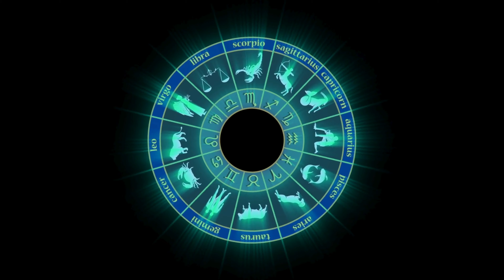Cancer Rising | 1st House in Cancer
0:00 - The First House of the Zodiac Explained
3:26 - Cancer in the First House Characteristics

Your Rising Sign is what determines your 1st House Placement. The First House is governed by the powerful and masculine planet Mars, with the zodiac sign at its cusp known as your rising sign or ascendant. This is the zodiac sign that was on the Eastern horizon at the moment of your birth. The 1st House is also associated with Aries, the first sign of the zodiac. Think of this house as representing the sunrise of your life. Among the 12 houses in the zodiac, the First House, also called the House of Self, provides insights into your appearance, ego, drive, self-image, and personal views. Any planets located in this house (in your birth chart or during transit) significantly impact your personality and how others perceive you.

Appropriately, the First House also encompasses all "firsts" in life—such as first impressions, initiating actions, fresh starts, and new beginnings. These beginnings pertain to you as an individual, prompting questions like: Who are you? What is your potential? Who will you become? What is the best path for you to achieve success? The First House focuses on reaching your ultimate personal potential and highlights how you can uniquely contribute to the world.

Additionally, this section of the birth chart can provide insights into your early childhood experiences, leadership abilities, and self-expression. It also represents the mask you wear when meeting others for the first time.

The first house of the zodiac, known as the Ascendant or Rising Sign, is a pivotal element in an astrological chart. It symbolizes the self, physical appearance, and how a person presents themselves to the world. The sign occupying the first house at birth shapes one's personality, instincts, and initial reactions to new situations.

In astrology, the first house is inherently associated with Aries, the zodiac's first sign, and its ruling planet, Mars. Aries is characterized by dynamic, courageous, and pioneering qualities, which often influence the energy of the first house. However, the specific traits of the first house are uniquely personalized by the sign and planets that reside in it in an individual's natal chart.

Cancer in the 1st House Characteristics

Strengths:
- Nurturing and Caring: Individuals with Cancer in the 1st house are inherently nurturing, caring, and protective. They excel at creating a sense of emotional safety and support for others.
- Emotional Resilience: These individuals possess strong emotional resilience, enabling them to handle emotional ups and downs effectively.
- Intuition: They are deeply intuitive, often sensing the emotional needs of others, which fosters strong, nurturing connections in personal relationships.
- Reflective Nature: Their ability to reflect on past experiences helps them understand and manage their emotions better.
- Protective Instinct: They have a strong protective instinct, which aids in safeguarding their own emotional well-being and that of others, making them a pillar of emotional support within their communities.

Challenges:
- Over-Sensitivity: The intense focus on emotions can sometimes lead to over-sensitivity or emotional overwhelm.
- Difficulty Setting Boundaries: Their nurturing nature can make it challenging to set and maintain healthy boundaries.
- Holding Onto the Past: They may have a tendency to hold onto past experiences, which can hinder their ability to move forward and focus on future goals.

Balancing Challenges:
- Future-Oriented Activities: Balancing their strong internal focus with future-oriented and productive activities can help mitigate the tendency to dwell on the past.
- Assertive Self-Expression: Since the 1st house is associated with Mars and Aries, there can be a clash between the assertive energy of the house and Cancer's reserved nature. Using the assertive energy to express and protect their emotional needs can be beneficial.

Overview:
When Cancer qualities are expressed through the 1st house, which is associated with self-image, aspirations, and personality, it creates a unique blend of characteristics. Individuals with this placement are emotionally resilient, deeply intuitive, and strongly protective. Their strengths lie in their capacity for emotional understanding, nurturing relationships, and protecting their emotional well-being. Challenges may include over-sensitivity, difficulty in setting boundaries, and a tendency to hold onto the past. However, by balancing these qualities with future-oriented activities and assertive self-expression, they can lead a well-rounded, fulfilling life.

Astrology for Yourself: How to Understand And Interpret Your Own Birth Chart
by Demetra George (Author), Douglas Bloch MA (Author)